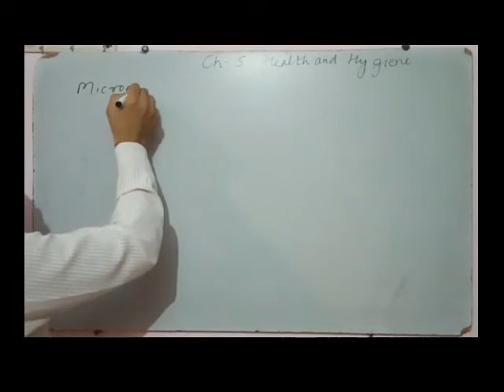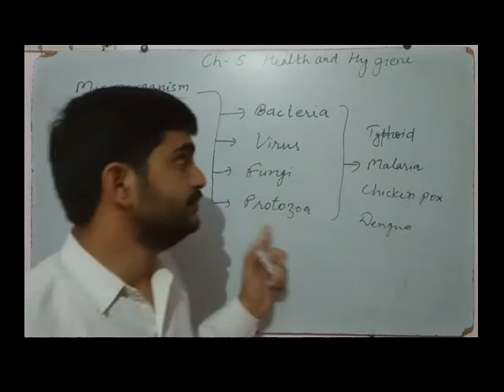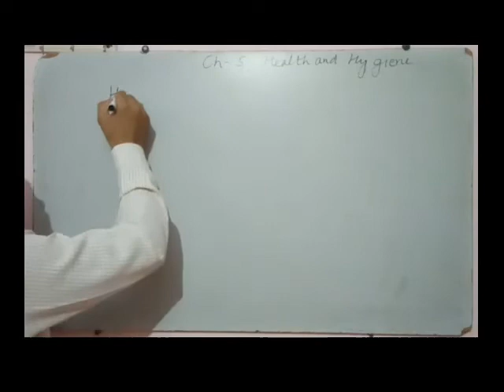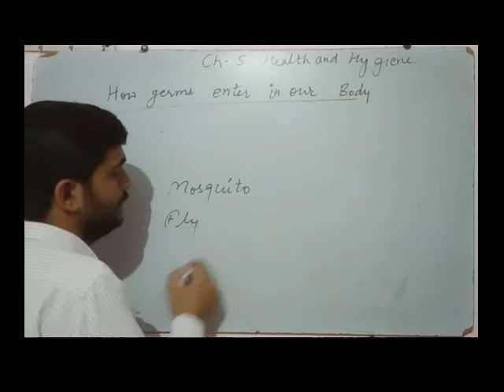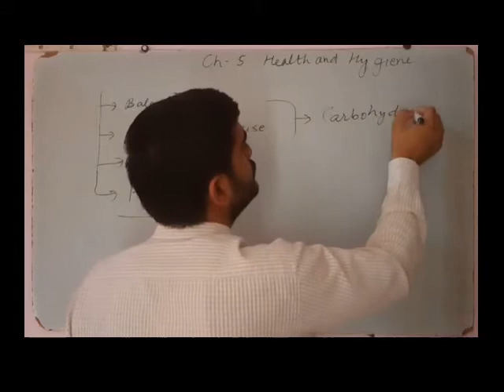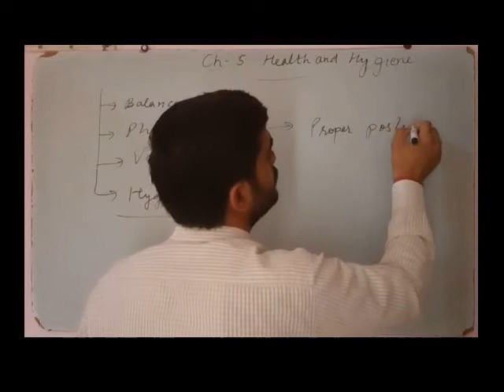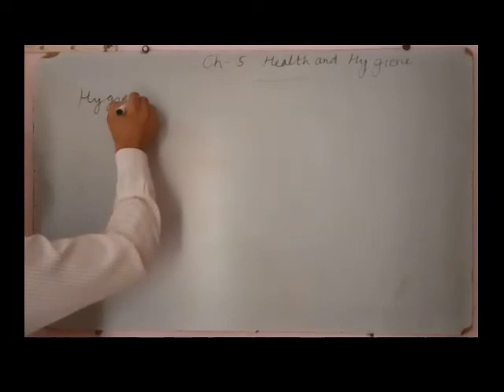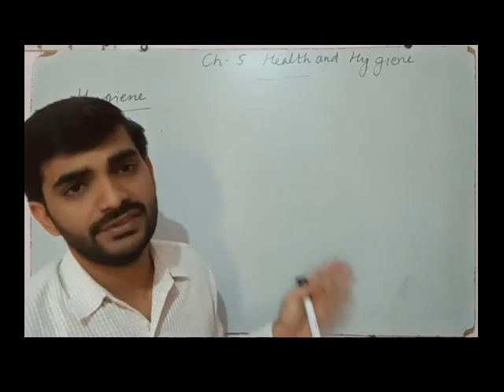CBSE Class 5 Science Ch - 5 Health and Hygiene! By Career News Academy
Hygiene and how to be hygienic.